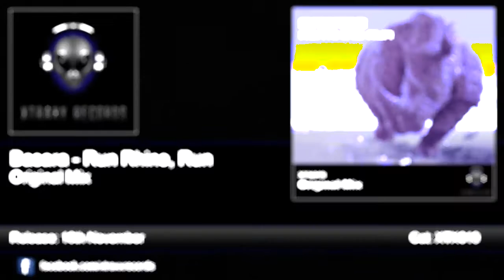Basara - Run Rhino, Run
1. Original Mix

Cat: XTX019
Label: Xtraxx Records
Release: 16th November exclusive to Beatport
14th December on all mp3 portals.